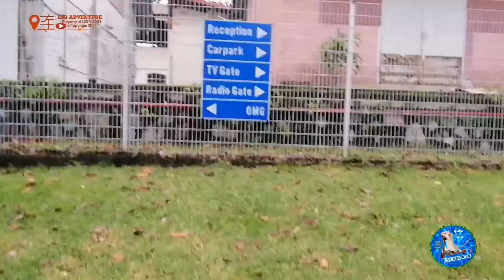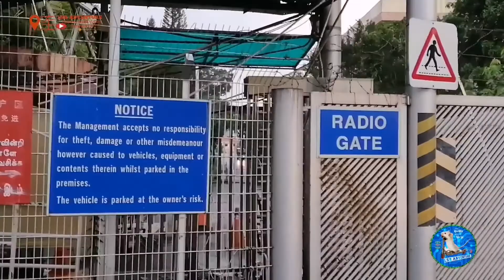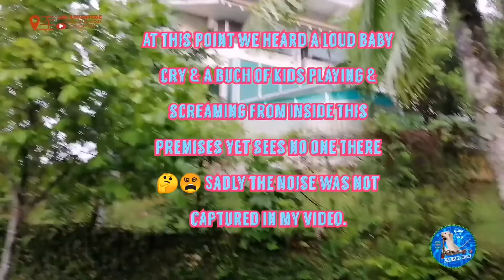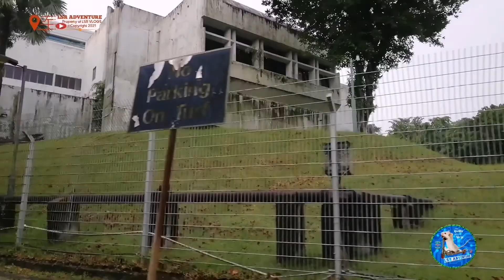Singapore - Former Mediacorp Caldecott Broadcast Centre (Closed and left abandoned)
LSR Adventure #2101
rediscover Singapore
Make the most out of my adventure. Enjoy viewing

Radio - Television Singapore at Andrew Road (Mediacorp Caldecott Broadcast Centre) was open in year 1966. After 63 years of operation, the centre finally closed it's doors in December 2017 & move to a new home at Mediapolis in One-North.
The site now lies in a state of disrepair. Abandoned, eerie, spooky and haunted. Managed to capture this building as a memory before it's gone.
Understand that in future this building will be demolish.